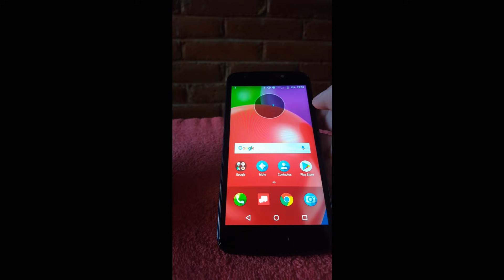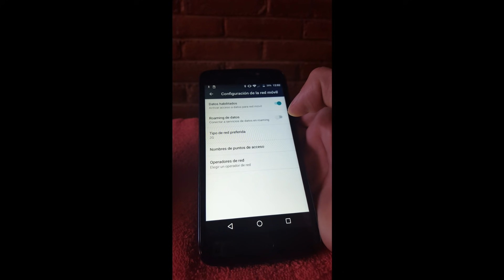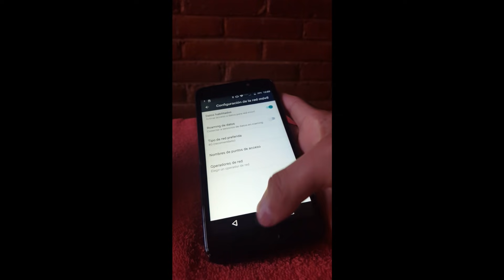Error de red o llamada en Motorola Moto E4| Motorola sin señal | solucionar red movil no disponible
Error de red o llamada en Motorola Moto E4, E5, G5, G6, G7| Android Motorola sin señal Solucion 2023

He creado un grupo de WhatsApp para quienes estén interesados en contactar usuarios con el mismo problema.

Algo que frecuentemente sucede con el Motorola Moto E4 cuando se libera y se le inserta un chip de cualquier compañía, de momento no detecta la red o no permite la entrada y salida de llamada. Para ello en el vídeo se muestra la manera de solucionar esto.
Pasos:
-Configuración
  -Mas redes
   -Redes móviles
    -Seleccionar tipo de Red 2G
     -Esperar unos 5 segundos
      -Nuevamente colocar la red predeterminada (3G ó 4G)
       -Verificar que se puedan realizar y recibir llamadas

Metadata
Error de llamada android,
Solucionar error de llamada en android
motorola,
motoe4,
motoe4plus,
error,
telcel
verizon,
motorolamotoe4,
no puedo realizar llamadas moto e,
moto e4 no recibe llamadas,
no puedo realizar llamadas moto e4,
mi moto e4 no tiene señal,
moto e4 sin señal,
moto e4 plus sin señal,
porque mi motorola no recibe llamadas,
moto e4 sin servicio,
no entran llamadas ami celular motorola,
mi moto e4 no recibe llamadas,
moto e4 verizon,motorola e4,
moto e5 sin servicio,
moto e5 sin señal,
moto g sin señal,
error moto e4 plus,
moto e sin servicio de red,
error motorola llamada,
error moto g4 plus,
motorola sin señal

la red movil no esta disponible para realizar llamadas de voz,
mi moto e5 no tiene señal,
moto e5 play no reconoce sim,
como configurar llamadas moto g,
la red no esta disponible para llamadas de voz,
mi motorola e5 no tiene señal,
mi moto e5 play no tiene señal,
porque mi motorola no tiene señal,
mi motorola no tiene señal,
porque mi moto e5 no tiene señal,
moto e5 play no reconoce sim card,
moto e5 no reconoce sim,
moto c sin señal,
mi moto e 5 no tiene señal,
moto e5 play no da señal,
no me aparecen las llamadas entrantes motorola,
moto e4,
moto g5 plus sin señal,
mi motorola no reconoce el chip,
moto e5 play sin señal,
motorola e5 play no tiene señal,
porque no entran las llamadas a mi celular,
la red movil no esta disponible solucion motorola,
no puedo recibir llamadas en mi celular,
mi motorola e5 no reconoce el chip,
porque mi celular no recibe llamadas,
como activar red movil en motorola,
no entran llamadas ami celular,
porque no puedo llamar de mi celular,
moto e4 verizon,
red movil no disponible motorola,
motorola e5 play sin señal,
moto e4 plus,
no puedo contestar llamadas,
error al buscar redes,
moto e5 play verizon sin señal,
mi motorola e5 play no tiene señal,
moto g5 sin señal,
moto e5 plus,
moto e5 red movil no disponible,
no puedo hacer llamadas de mi celular motorola,
motorola e5 no reconoce sim,
porque mi motorola e5 no tiene señal,
moto e5 plus sin señal,
moto e5 no agarra señal,
la red movil no esta disponible para realizar llamadas de voz moto e5,
mi moto e5 play no agarra señal,
moto e5 plus no reconoce sim,
porque no puedo hacer llamadas,
moto e5 play sin servicio,
motorola sin señal,
motorola verizon,
moto e5,
porque mi motorola no agarra el chip,
porque no me entran las llamadas,
moto e4 no reconoce sim,
porque mi moto g5 plus no tiene señal,
motorola e4,
no tengo señal en mi celular moto e5,
red ocupada al llamar,
mi moto e4 no reconoce la sim,
error de red,
motorola e4 no reconoce sim,
porque no recibo llamadas en mi celular,
moto g6 plus,
motorola e5 play no reconoce sim,
porque no puedo realizar llamadas desde mi celular,
motorola moto g,
motorola e5 sin señal,
sin servicio moto g5 plus,
motorola e5 play no agarra señal,
motorola e5 play,
como desbloquear sim de moto e4,
como configurar llamadas moto e5 plus,
mi celular no tiene señal,
moto g 5 sin servicio,
recuperar señal motorola,
mototola sin red,
mototola sin señal
motorola llamada finalizada,
Llamada finalizada solucion facil y rapida,
No Puedo Realizar Llamas En Mi Android
solo emergencia motorola

No te pierdas el contenido que estaré compartiendo en este; tu canal.